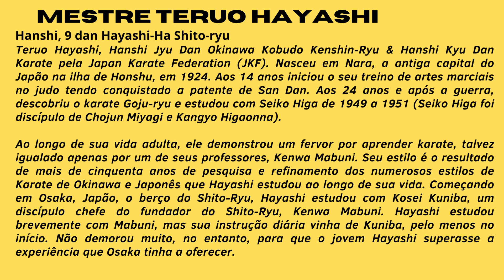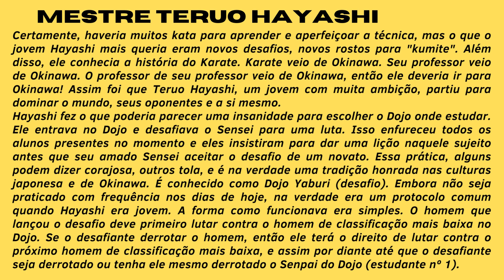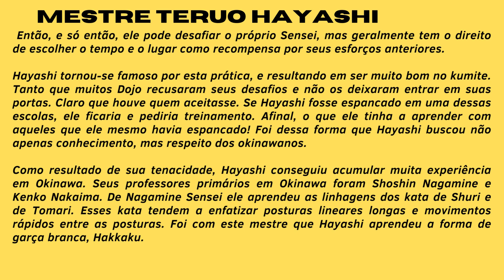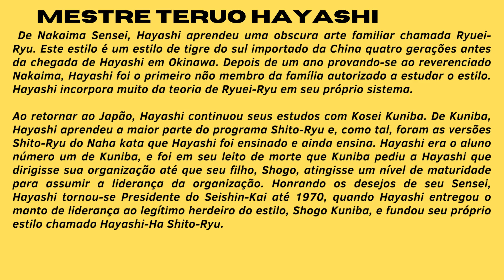SHITO-RYU: kata SAIFA by Hayashi-Ha Shito-ryu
SHITO-RYU: kata SAIFA by Junko Arai (International Hayashi-Ha Shito-ryu Federation).